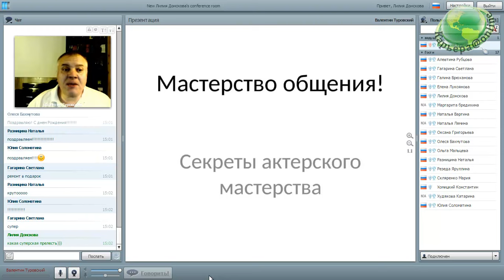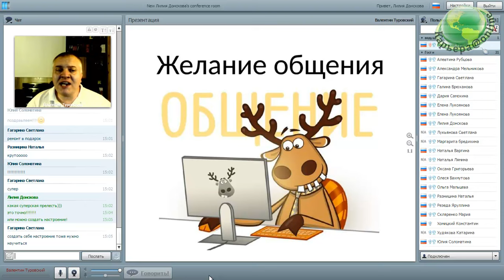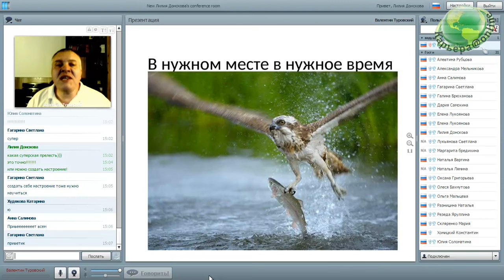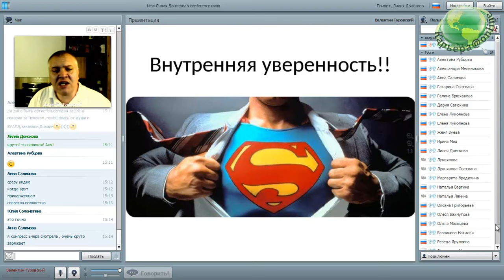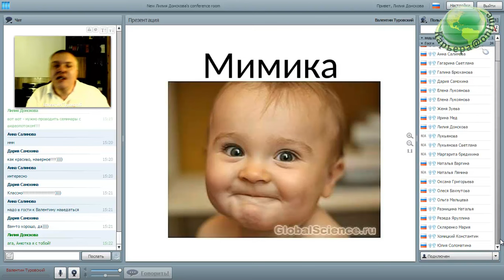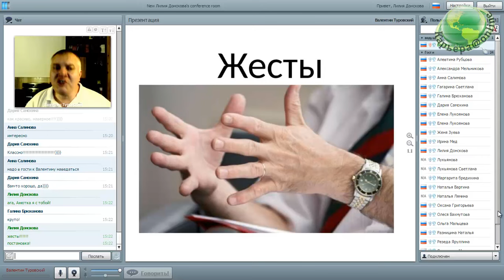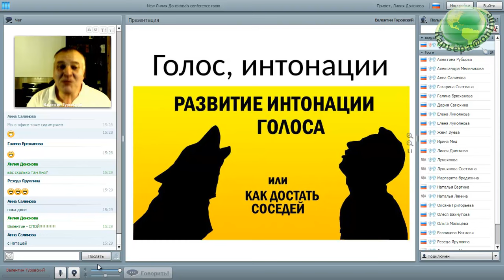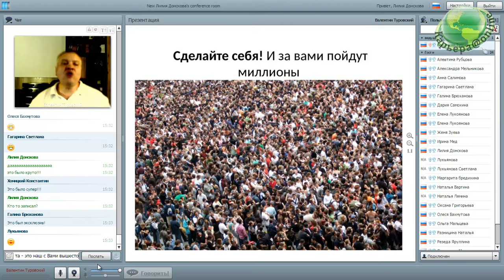Актерское мастерство спикера! Валентин Туровский 08.04.2016